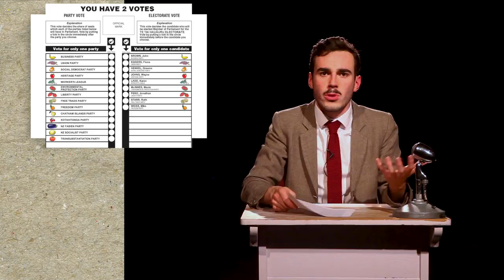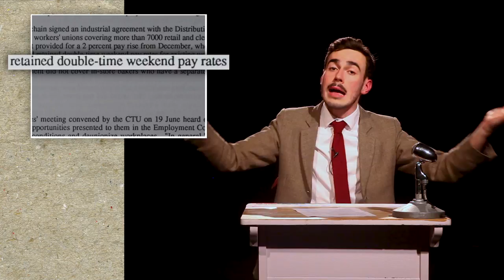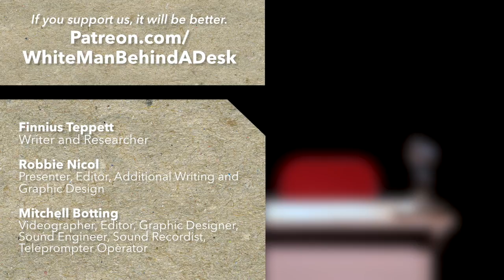Voting | White Man Behind A Desk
"People who don't vote get screwed over."